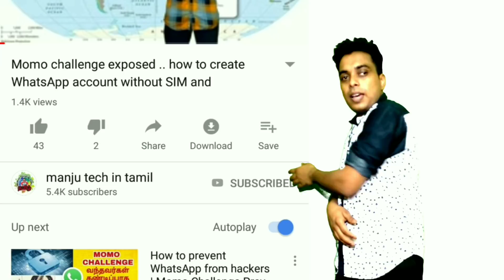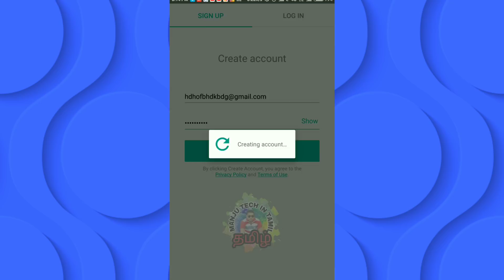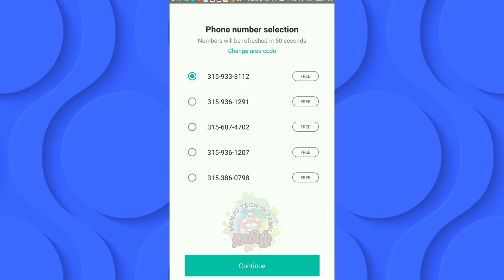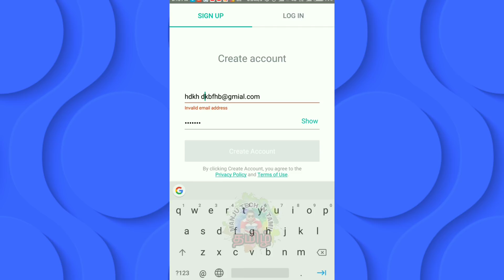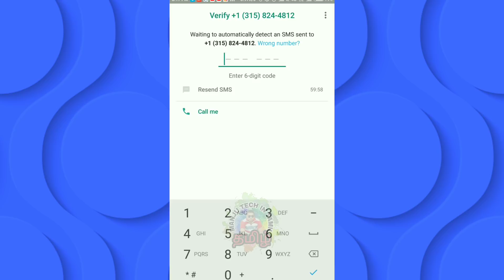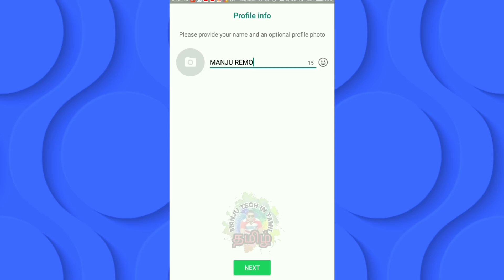Create WhatsApp account without SIM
வீடியோ பார்த்தமைக்கு நன்றி.
Ur's🐯manjuremo